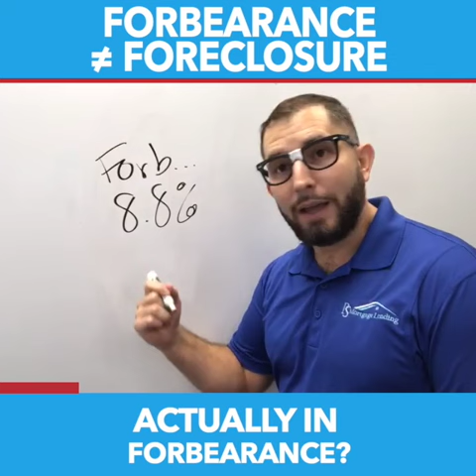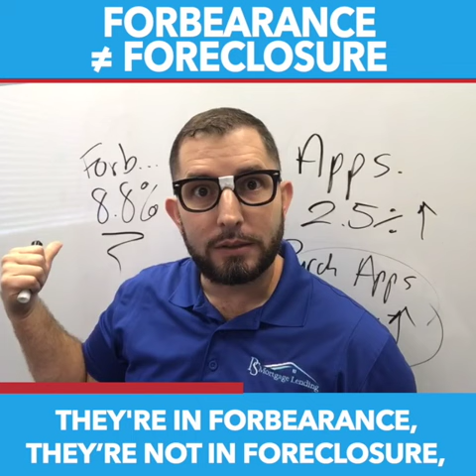From the Mortgage Nerd... Forbearance ≠ Foreclosure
Unemployment is high, but jobs will come back. Forbearances are not as high as unemployment, but borrowers have equity and will get back to making payments. Watch for some stats that show why foreclosures won’t be as rampant as some think.